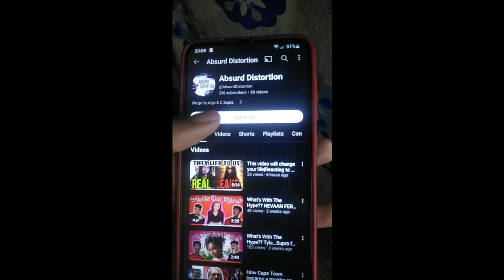Have you heard of Internet Girl ? (Next Summer Reaction)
Hi Digs & Supra here, Today we react to internet girl next summer original video down below, let us know what we react to next.